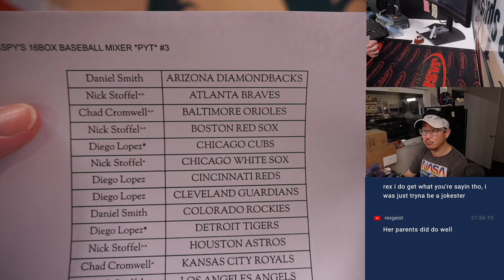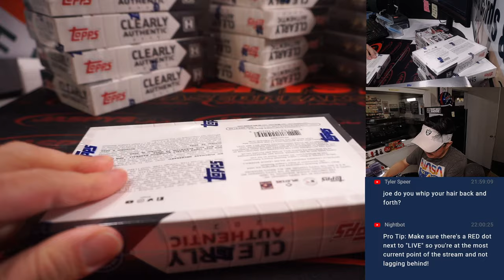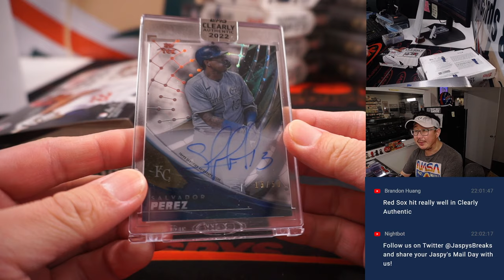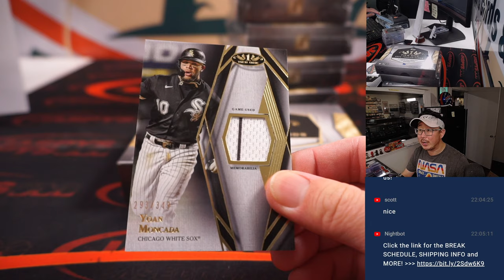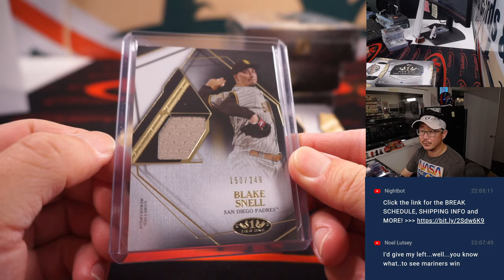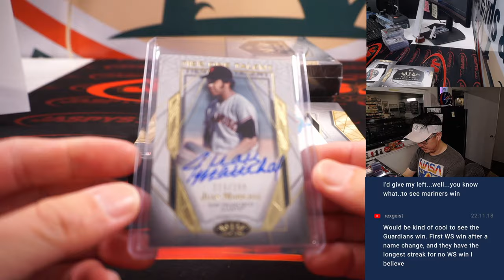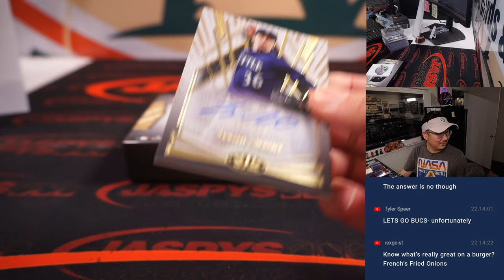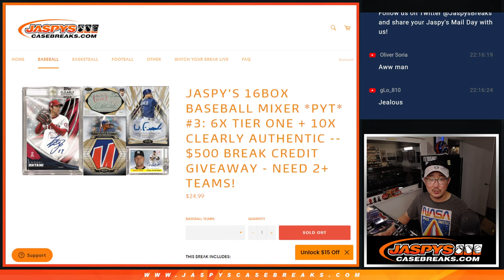M, 10.10.22 ~ JASPY'S 16BOX BASEBALL MIXER *PYT* #3